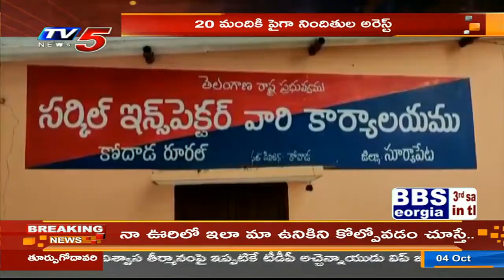నల్గొండా జిల్లాలో విచ్చలవిడిగా సాగుతున్న అక్రమ గంజాయి రవాణా: TV5 Exclusive F2F With AV Ranganath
tv5telugulive | టీవీ5 తెలుగు న్యూస్ లైవ్